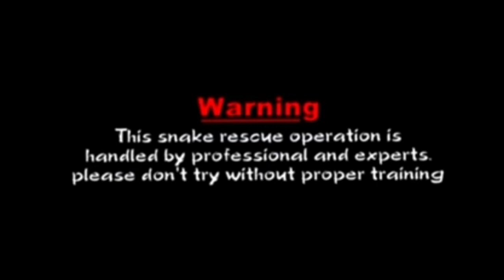বাড়ি ভাঙতেই বেড়িয়ে এলো দুই খানা দুধাখড়িশ।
spectacal cobra গোখরো সাপ বা খড়িশ সাপ।

বিষধর সাপ venomous.

If anybody beaten by snake, please going to a hospital.